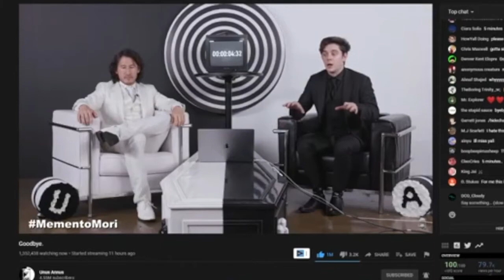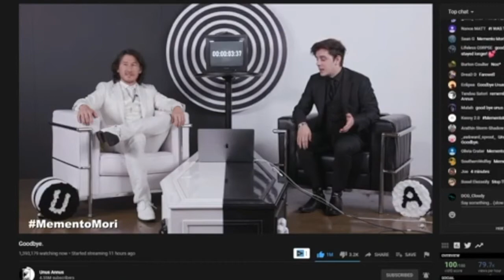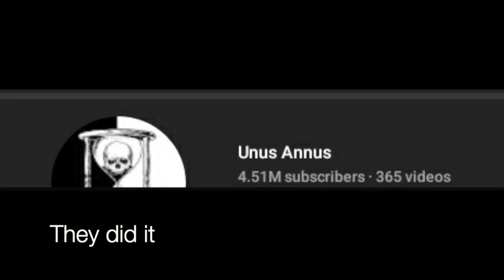Remember you will DIE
Have we figured out there hidden code??
I guess it doesn't matter anymore
Momento Mori
Unnus Annus